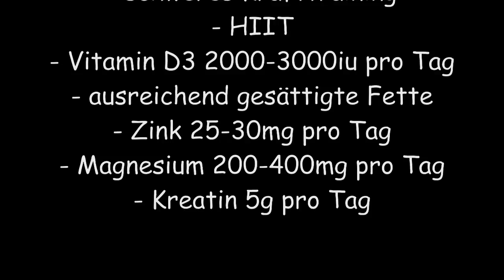Testosteron Mangel erkennen und bekämpfen - Training und Ernährung -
Testosteronmangel feststellen und natürlich bekämpfen! Geht nicht? Na dann viel Spaß bei dem Video!